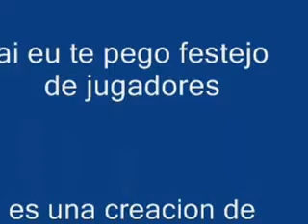Ai Se Eu Te Pego (bailado por los jugadores)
cavenaghi,dominguez ,el swensea ,abidal daniel alves , marcelo ,cr7 y neymar bailanod ai eu te pego